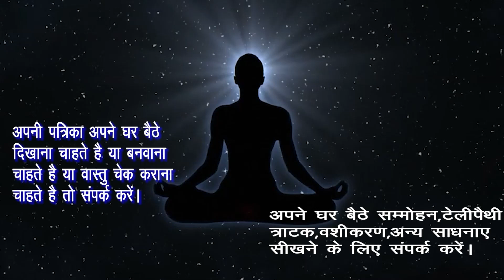इस गोली को शरीर के इस अंग पर लगा के सामने जाते ही वो बाहों में होगी।वो खुद कहेगी प्रेम।वो खुद कहेगा।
इस गोली को शरीर के इस अंग पर लगा के सामने जाते ही वो बाहों में होगी।वो खुद कहेगी कर लो।वो खुद कहेगा।
राम  राम

Hamne  Is Video Me-इस गोली को शरीर के इस अंग पर लगा के सामने जाते ही वो बाहों में होगी।वो खुद कहेगी कर लो।वो खुद कहेगा।इस को शरीर के इस अंग पर लगा के सामने जाते ही वो बाहों में होगी।वो खुद कहेगी कर लो।वो खुद कहेगा करो।इस को अपने  माथे पर लगा के उसके सामने जाते ही होगा वशीकरण। वो खुद कहेगी कर लो। वो खुद कहेगा करो।अपने माथे पर लगाकर उसके सामने जाते ही वो तड़पने लगेगी। बेचैन होकर वो खुद कहेगी करने को। वो खुद कहेगा।इस को माथे पर लगा के उसके सामने जाते ही होगा वशीकरण। वो खुद कहेगी कर लो।वो खुद कहेगा करो। Vashikaran, इस को माथे पर लगा के उसके सामने जाते ही अपना सब कुछ उतार देगी वो खुद कहेगी करलो।वो खुद कहेगा करो,इस पौधे की जड़ को शरीर पर यहा लगा के उसके सामने जाते ही होगा संभोग वशीकरण।वो खुद कहेगी करलो।खुद कहेगा इस बृक्ष की जड़ के चुर्ण को जिसके मस्तक पर डाल दोगे वह तुरंत आपके वश मे होगा । Babul Se Vashikaran ।जिस भी लड़के-लड़की,स्त्री-पुरुष के मस्तक पर यह डाल दिया जाएगा वह तुरंत आपके वश मे होगा ।Ko Explain Karne Ki Koshish Ki Hai Ummeed Hai Aapko Ye Video Pasand Aayegi